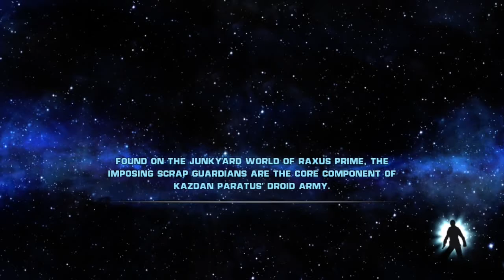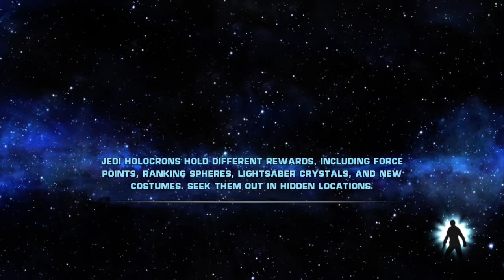Laffing Plays - Star Wars: The Force Unleashed Part 3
Dylan and Ryan continue their adventure in a galaxy far far away. This time we go to the garbage world of Raxus Prime. To kill another something or other.